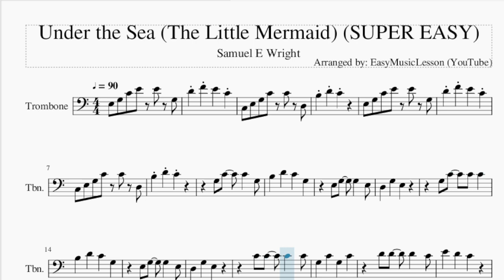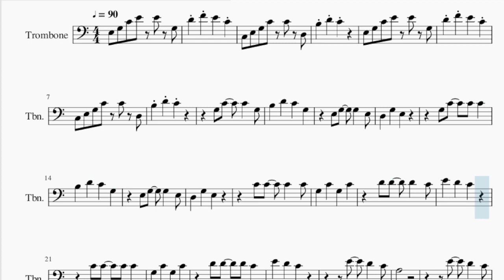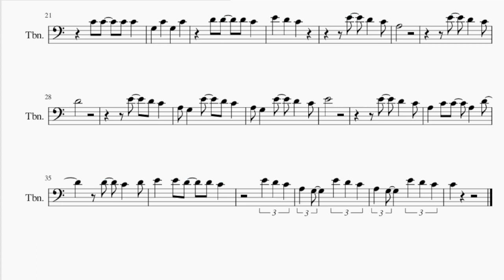SUPER EASY Trombone Sheet Music: How to play Under the Sea (The Little Mermaid) by Samuel E Wright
Comment and let us know how the videos have helped you. It keeps us going! :)Here is a sheet music/tab video on the song Under the Sea (The Little Mermaid) (SUPER EASY) by Samuel E Wright on the trombone. A trombone sheet music arrangement which is transposed to notes that are easily played by trombone, for the song Under the Sea (The Little Mermaid) (SUPER EASY) by Samuel E Wright.

EasyMusicLesson teaches you to play the your favorite instrument, through well-arranged sheet music so that you too can learn how to play Under the Sea (The Little Mermaid) (SUPER EASY) by Samuel E Wright on the trombone as fast as you can. A trombone sheet music with backing tracks to help your play the song better.

Chords of Trombone arrangement:
C Maj   C Maj   C Maj   G Maj   C Maj   C Maj   G Maj   C Maj
C Maj   G Maj   C Maj   C Maj   G Maj   C Maj   F Maj   C Maj
G Maj   C Maj   F Maj   C Maj   G Maj   C Maj   F Maj   C Maj
G Maj   C Maj   F Maj   G Maj   C Maj   C Dom 7   F Maj   G Maj
A Min   D Maj   F Maj

Melody notes of Trombone:
E3 G3 C4 E4 E4 G3
D4 F4 E4   C4
C3 E3 G3 C4 C4 D3
B3 D4 C4
B3 D4 C4
G3 C4   C4   G3
B3   D4   C4   G3
A3
E4   D4   C4
D4
E4
E4   D4   C4
A3   C4 C4   A3   D4
C4